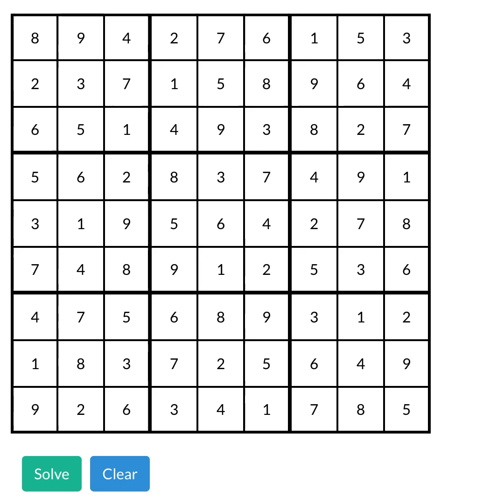Computer solving a Sudoku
Watch a Computer Solve a Sudoku!

Ever wondered How to Solve a Sudoku? Maybe you can checkout how a computer solves a sudoku!

Under the hood, uses recursive backtracking algorithm simulation using react

Hard Sudoku
Medium Sudoku
New York Times Sudoku Hard
fog of war sudoku
the hindu sudoku